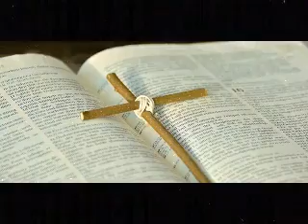MARTA OLIVERI (EL HOMBRE DE LA COPA DE AGUA-23-)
(Imagen de congerdesign en Pixabay )
(A CARMELA LINARES)
Continuamos con la profunda e impactante historia en busca de la justicia y el amor que al fin hermane a los hijos de la Tierra.